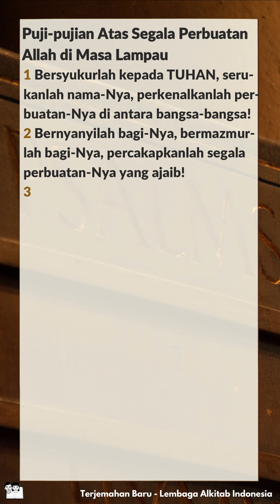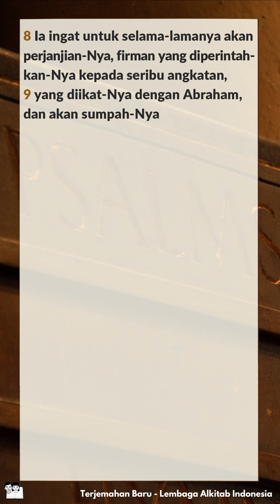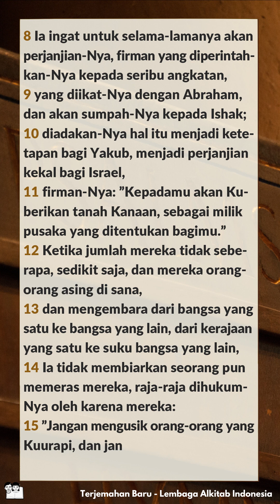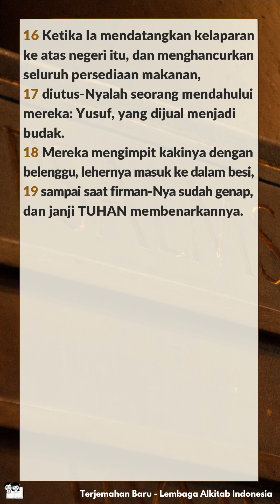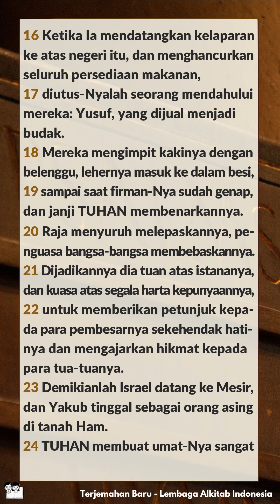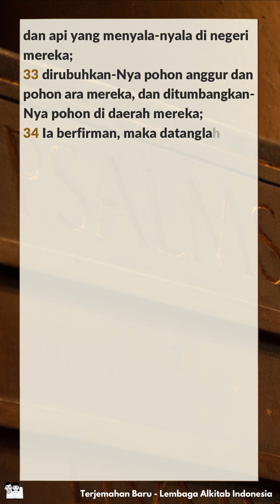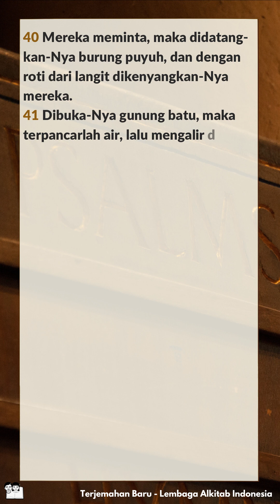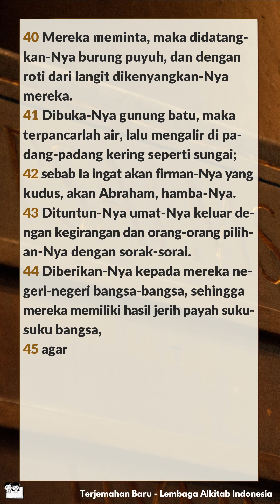Alkitab Bersuara | Kitab Mazmur 105